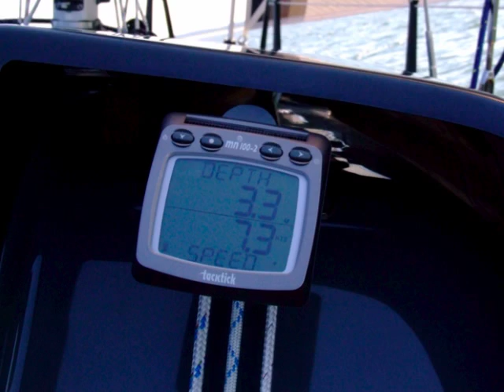HUZAR 28 Yacht photo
Yacht Coffee Racer 1 is built mostly for pleasure of sailing with luxury interior and wonderful look. Enjoy!